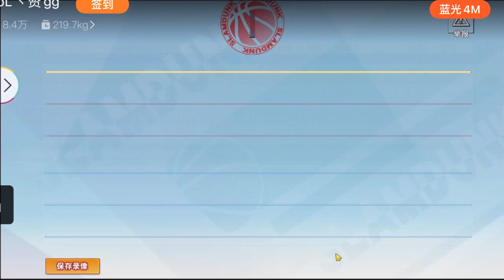[灌籃高手] 同時三內線全服第一！贊GG如何玩花形？(花形，牧，仙道 vs 藤真，高砂，光頭櫻木)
今天帶來了一場，有全服最強花形的影片啦，贊哥哥玩內線球員非常之出色啦。
因為阿牧在中間，櫻木不能向中間側步跳投，而花形會防底線的側步跳投。他現在這個位置也只可傳球，所以牧要站在櫻木傳球路線中間，好運的話可以截球。
這個位置漂移投籃，出手時被籃板遮擋着啦，很難看清楚何時出手，一場最少可以用一次來偷分啦。
這一球仙道在中間位置，藤真只好向有突破了。但牧不是跟向右邊，因為花形已經準備補防了。牧就向左走站在向高砂傳球的路線上。
花形在左邊舉手，高砂就被逼走近他喔。然後底線就没有人可以補防了。
左邊有仙道，藤真如果向右突破，阿牧就有機會追不上他啦，花形在這時候站近藤真協防。
花形的舉手是一個假動作啊，高砂看見了，會誤以為花形向籃框進攻。但當你傳球給他的時候，他就鬆開手來一個後仰跳投。
最近藤真的仙道幫跳了藤真，花形就走向櫻木那一邊協防啦。
仙道這一球站位失誤了，他應該走向没人防守的櫻木。
花形果然是高手，又秒板了啊。
假投接突破後仰，真的是非常實用。
高砂已經跳起了，落地之後有短暫的硬直時間，這個時候用騎馬射箭，既可以突破櫻木，高砂也没有足夠時間封下花形哦。
藤真接球後向前走，當看見阿牧跟了上前，就突然走向後方射球。高砂的擋拆也非常之精彩啊！可惜空位不入啦。
花形補防藤真，然後回頭封蓋高砂，非常精彩啊！
這一球花形失誤了，接球的位置超出了後仰射球的範圍，最後被光頭櫻木封下來。
這一球效果有點似仙道分球給高砂速扣一樣，這玩法一定要學喔。
通常藤真在有人協防之下會傳球，今次卻没有傳球，空位得手喇！
阿牧在這個距離被藤真封下來，有一點慘呢。
仙道站在傳給高砂的路線上，阿牧則站在傳給藤真的路線上。
阿牧這個帝王抄球非常精彩啦！
這個擋拆非常精彩，玩三排的可以練習一下這個組合啦。
通常內線會跳扣籃的封蓋點，漂移投籃偷分非常好用啊。
這裏錄製的時候網絡有點慢，非常抱歉。
這一球櫻木跳早了一點，非常可惜啊。
現在領先3分，一開球牧和仙道都防守有三分球能力的藤真了。